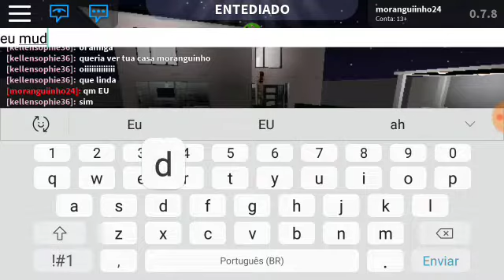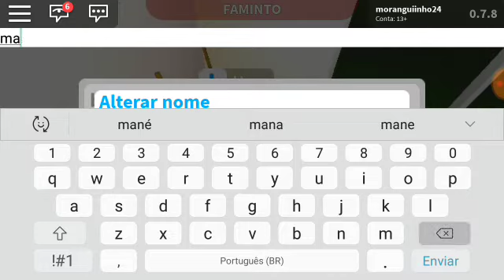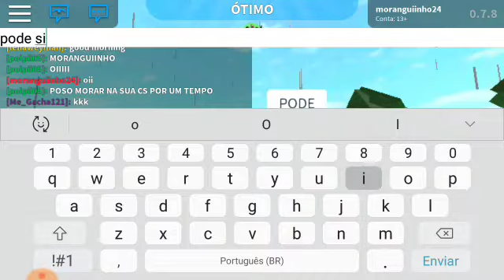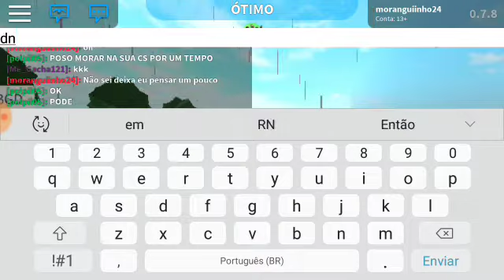Minha nova casa (bloxburg)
Oiee morangos e morangas tudo bem?

Coisas que tem que fazer

Se escreva👇
Comente💬

MEU NICK NO ROBLOX

moranguiinho24

🚫QUALQUER COMENTÁRIO QUE EU NÃO GOSTE SERÁ EXCLUÍDO 🚫

UM BEIJO PRA VCS E TCHAUUU😍❤🍓